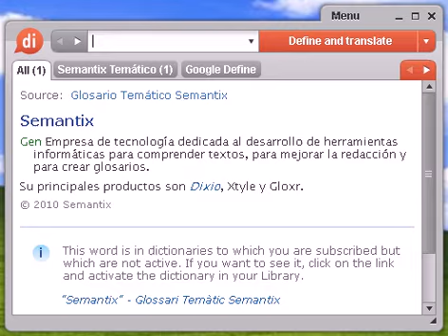Definición de obrar